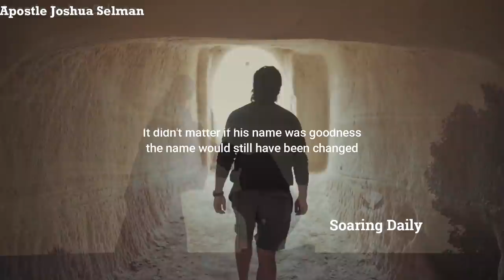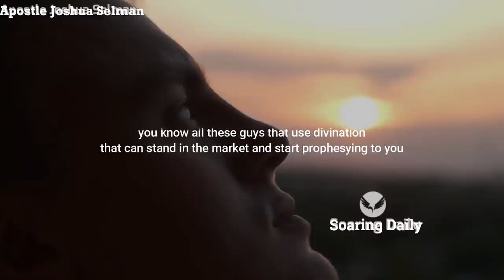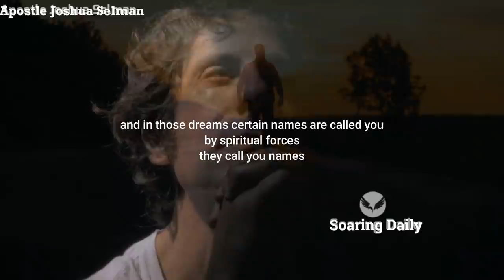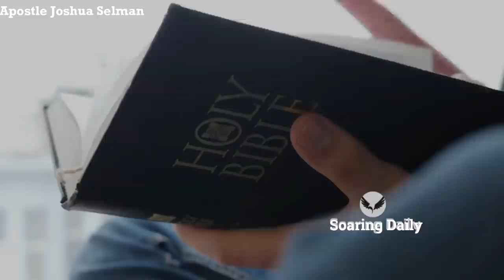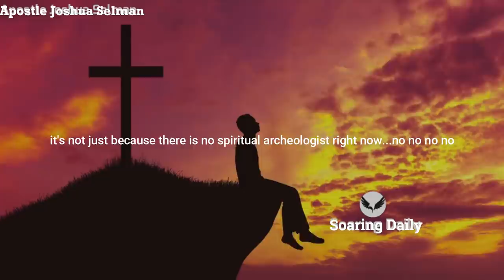Have you found your spiritual name?| Apostle Joshua Selman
very few believers get to discover their spiritual names, many don't even know they have a spiritual name and not discovering your spiritual name might limit you in destiny. this video will enlighten you more